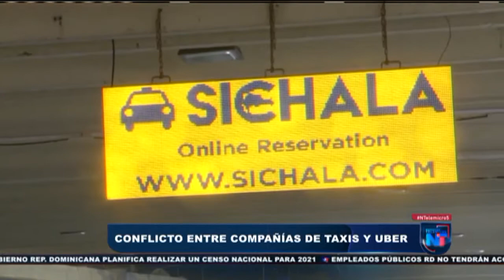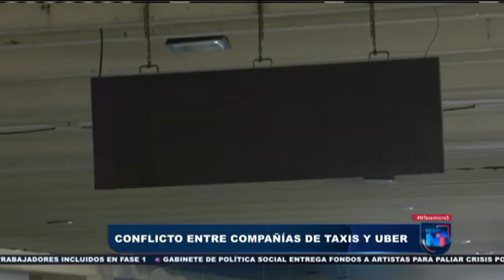Conflicto entre compañías de taxis y UBER EmisiónEstelar 14 diciembre 2020